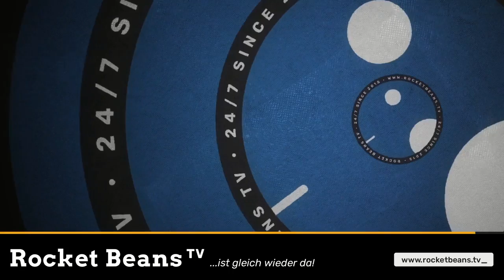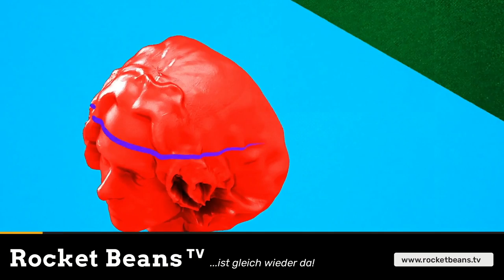Anno 1800 Online-Battle | Nils vs GameStar vs Shurjoka vs Denzel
Die Epoche für kompetitives Siedeln ist wiedergekehrt - heute messen sich Nils Bomhoff, Shurjoka, Maurice Weber von der GameStar und unser Denzel aka Dennis Richtarski im großen ANNO 1800 MULITPLAYER-EVENT! Knapp 2 Jahre nach der ANNO KONFERENZ auf RBTV, bei der damals noch PietSmiet und Simon mitmischten, geht damit der große Handelskrieg, das Wettsegeln der gewaltigen und kleinen Flotten, das duellierende Erkunden der Welt und hier und da auch das rohe Kämpfen wieder los. Schauplatz dieser Rivalität ist BLUEBYTEs und UBISOFTs RTS bzw. Strategie-Simulations-Spektakel. Zudem ist das Event im ANNO MULTIPLAYER Teil der neuen Ränkespiel /  Ränkespiele Reihe der GameStar, die vor einigen Wochen schon zum skrupellosen Intrigenschmieden in CRUSADER KINGS 3 führte. Wer wird sich heute an die Spitze lügen und strategieren? Hier seht ihr es!

Kurz noch zu den Regeln - Am Samstag den 27. März von 16 bis 24 Uhr wetteiferten diese vier Magnaten im Ränkespiel um drei prestigeträchtige Titel:
1. Pfeffersack: Geht an den Spieler oder die Spielerin mit der höchsten Wirtschaftswertung
2. Admiral: Belont die höchste Militärwertung
3. Großgrundbesitzer: Für jene, die die meisten Inseln besetzen konnten